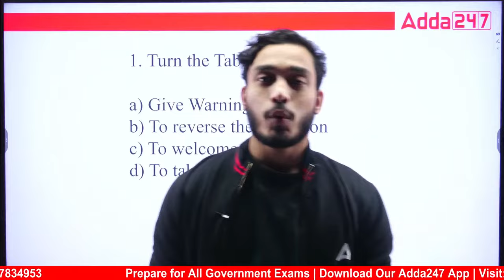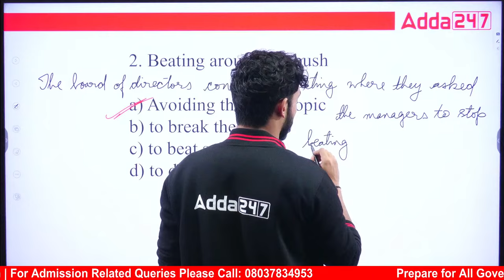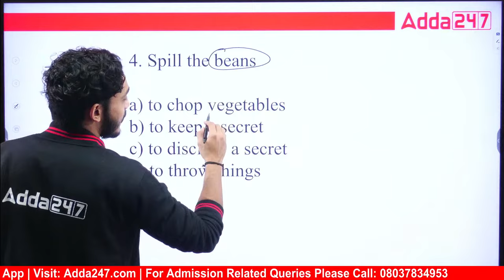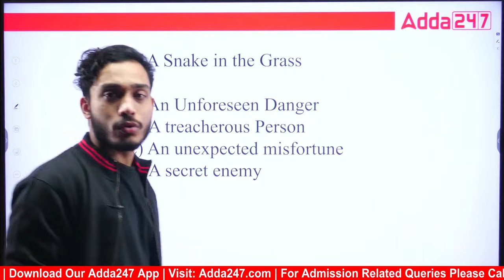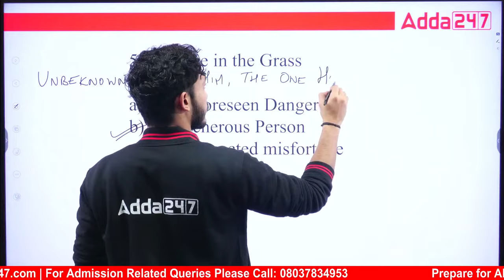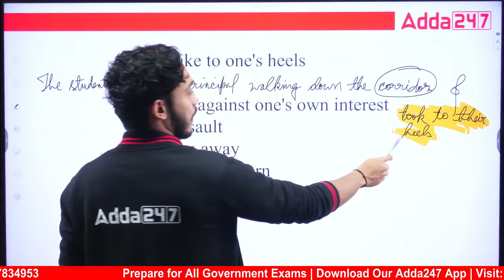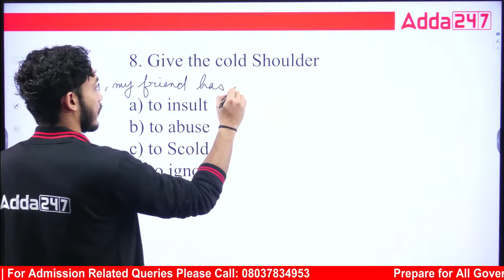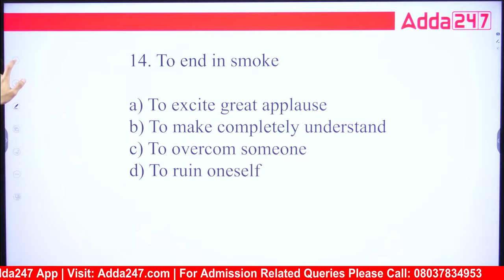Assam TET Recruitment 2024 | ENGLISH Grammar | PHRASES & IDIOMS | Class 3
In this Video We Are Going to Discuss About PHRASES & IDIOMS | Assam TET English Grammar | Assam TET Preparation 2024 | Assam TET English Previous Year Question Paper | By SHUBHAM SIR

Test Series